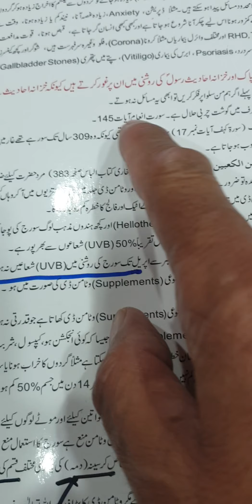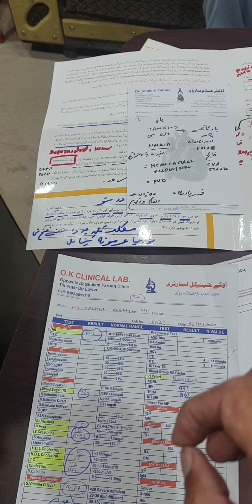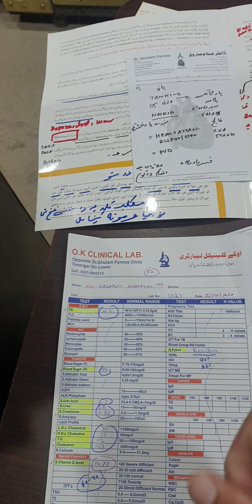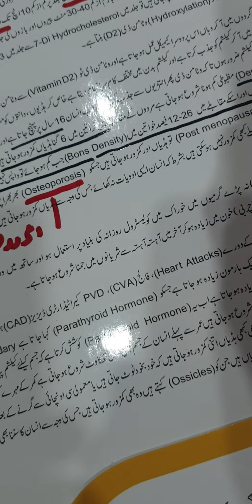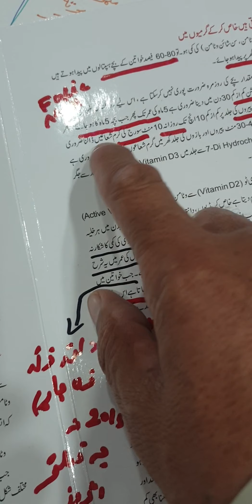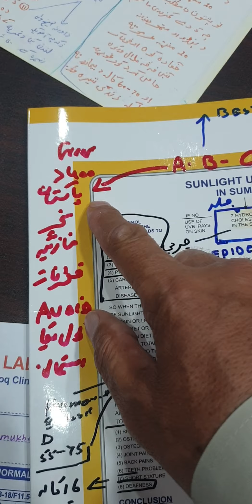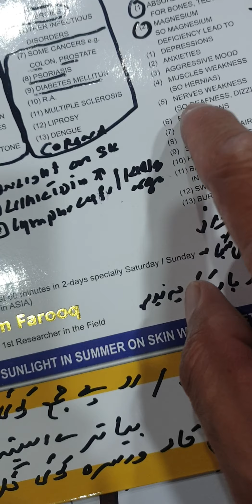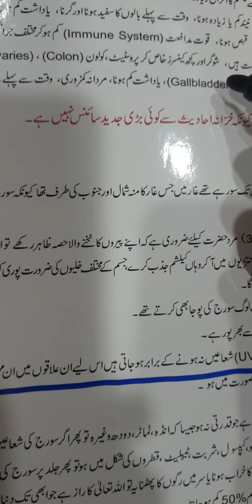26.6.2021 esta tool razae eva vrz ma m da lasona vzi ya ba bwahta d angrezano p bemaro marae .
Islam k d hrae bemarae  ilaj shta  pata  neshta  Pakistan k sa bl qisma ilajona de  mla la d mla d drd golae  heart  attack la heart attack gulae tension la d tension golae   sugar la d sugar gulae   drdona la d drono gulae   allergy  la d allergy gulae    hahaha  da os  sa  tola  dunia  k d hrae bemarae  waja  katal  v  bia bemari  ha shi  o ya  dasae level ta insan  vrsa v ch bia hesa na kegi  masaln  heart  attack   falaj   sugar    ch oshi no oshi  eo zal ch adoki harab sho bia harab shi   .